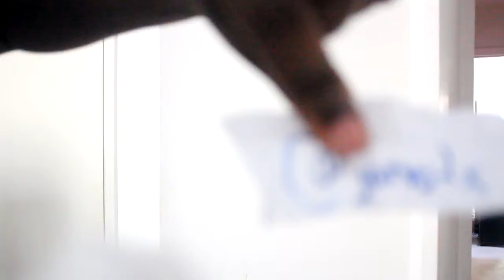RAFFLE SEASON!!! Ep 2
MORE TO COME
LETS RUN IT UP